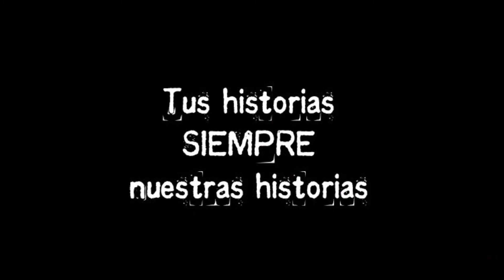En Remolinos (pt.1) - Historias de 1846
Nuestra canción “En Remolinos” fue inspirada en la novela “Pobre Gente”, de Fedor Dostoievsky, publicada en 1846.